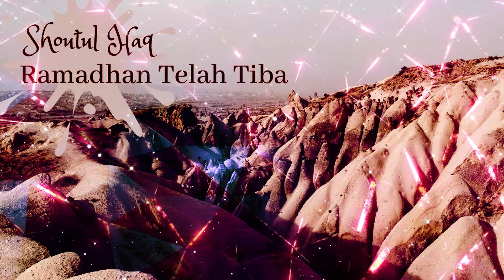Shoutul Haq - Ramadhan Telah Tiba (Official Audio)